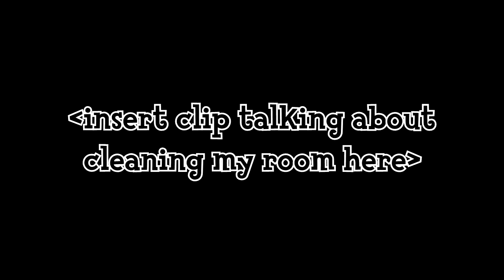June 6th 2018 - Cable Management Sucks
Cleaning a room can be very tiring... especially when you decide to move furniture around then move it back almost immediately.